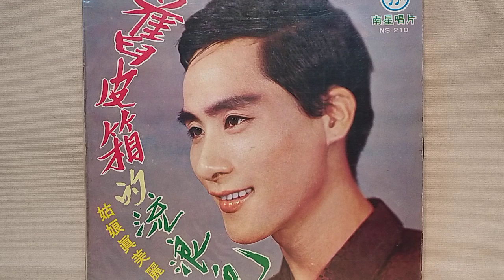爸爸緊返來 ~ 林峰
歌名 ~ 爸爸緊返來
南星唱片  NS~210
作詞 ~ 王麗華
演唱 ~ 林峰  58年8月出版

三姊妹叫著爸爸卡緊返來唷 ~ 為著生活不得已離開鄉里 ~ 落雨天滿面霜風冷吱吱 ~ 爸爸你這拵到底是去叨位啦
~ 等何時等何時會返來 ~ 心愛爸爸唷！

三姊妹站在故鄉彼條小山崙 ~ 看見鳥隻飛歸群引阮心酸 ~ 自爸爸離開故鄉去遙遠 ~ 放著阮某子無依無偎在田莊 ~ 一直來一直來思念著 ~ 心愛爸爸唷！

三姊妹思念爸爸夢中來相見 ~ 爸爸擱去娶細姨無想妻兒 ~ 看別人攏有爸爸在身邊 ~ 為怎樣阮的姊妹一生這稀微 ~ 緊返來緊返來大聲叫 ~ 心愛爸爸唷！